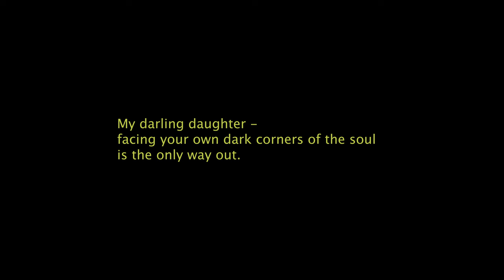“Baby I Can’t Give You Up” Official Music Video- Jasmine Cephas Jones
Second single and music video from Jasmine Cephas Jones’ forthcoming full length debut album PHOENIX.

“BABY I CANT GIVE YOU UP “MUSIC VIDEO CREDITS:
DIRECTED BY
Jasmine Cephas Jones
PRODUCED BY
Jasmine Cephas Jones, Sassy tipping, Jodie Elliott
1st AD
Jodie Elliott
CINEMATOGRAPHY BY
Ben Eeley

“BABY I CANT GIVE YOU UP” MUSIC CREDITS:
SONGWRITING BY
Jasmine Cephas Jones, Zach Golden, Alex Sutton, Will Wells, Kevin Garrett
PRODUCED BY
MIXED BY
Ryan Gillian
MASTERED BY
Panorama Mastering
DRUMS BY
Al Cleveland III
ADDITIONAL PIANO BY
Samara Pinderhughes